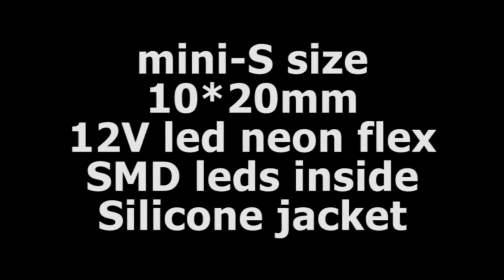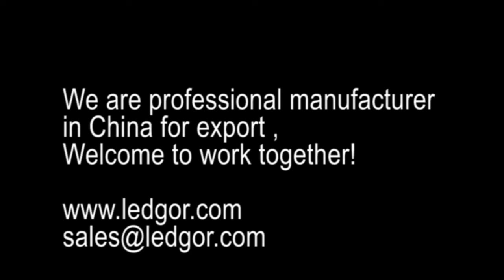12V led neon sign neon flex strip rope cool white mini-S size 2.5cm cut - Ledgor